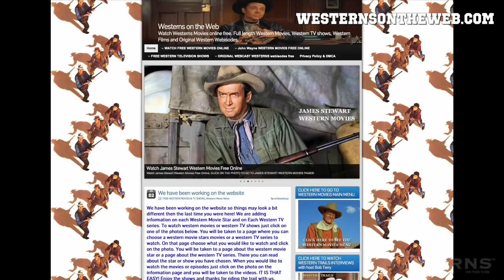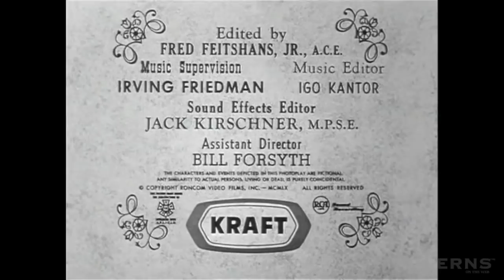Tate Western TV show episode HOME TOWN complete full length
Watch Western TV series shows episodes complete full length. Tate Western TV series show very first episode HOME TOWN complete full length. Starring David McLean, Royal Dano, James Coburn, Hank Patterson and a wonderful cast! This is the premier episode of this western television series. This series only has 13 episodes that are known to exist and it is a good series! In this episode released on June 8 of 1960 Tate returns to his Hometown to help the sheriff with a prisoner whose family wants him set free! Hosted by Bob Terry of Westerns On The Web. Watch hundreds of free western movies and TV show episodes online.